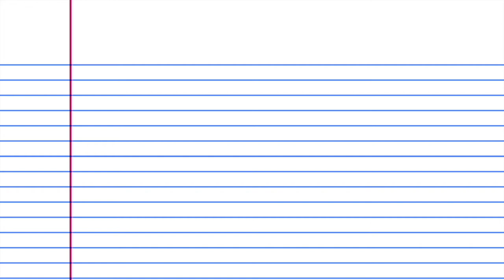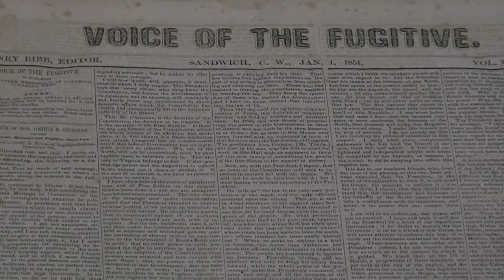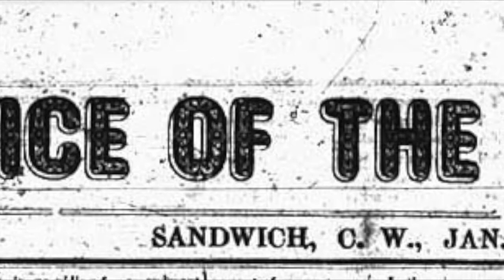Black History Month - HENRY BIBB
We're celebrating Black History Month by highlighting the lives of some of our Famous Windsorites of Colour.  Keep watching our channel through the month!